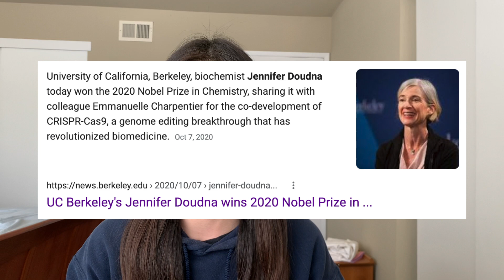My HONEST Thoughts on UC Berkeley (Pros and Cons)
Hey guys! In this video, I talk about my thoughts on UC Berkeley & pros and cons I've found while attending.

Congrats to the class of 2025!!! Hope to see you on campus and let me know if you have any specific questions! Let me know through the comments or through Instagram! :)

⭒ About me ⭒
School: UC Berkeley (3rd year at time of posting)
Major: Business Administration (Haas School of Business) & Data Science Minor

Timestamps:
0:00 - Intro
0:18 - Pro #1: High academic reputation
1:16 - Pro #2: Knowledgeable professors
2:32 - Pro #3: Great location
3:31 - Pro #4: Student environment
4:15 - Pro #5: Many extracurriculars to choose from
5:22 - Pro #6: The amazing food scene
6:44 - Con #1: Large school size
8:40 - Con #2: Competition
10:07 - Con #3: Dining hall food
10:50 - Con #4: Housing problems
12:03 - Con #5: Crime and "sketchiness"